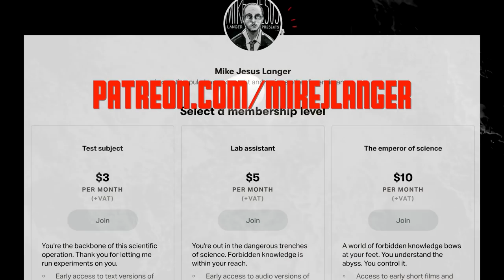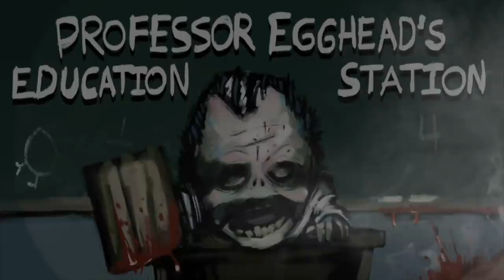Professor Egghead's Inescapable Adventures — Creepypasta Narrated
🥚NO ONE CAN ESCAPE THE COMPANY OF PROFESSOR EGGHEAD!🥚

The Inescapable Adventures of Professor Egghead is a narrated creepypasta series about everyone's favourite genius, Professor Egghead. Narrated by local actors and various voices from the YouTube creepypasta community and bottled up into one fancy jumbo video for mass consumption.
Bon Appetit!

Apologies if this sounds weird or scary but:
CreepyPastas are the new pulp horror of the internet. All sorts of spooky and creepy things can happen in the scary world of a creepy pasta. These are the audiobook versions of those scary, scary stories. If you're looking for a bedtime spook as you drift off to sleep you can't go wrong with a NoSleep narration. Did I mention these things are pretty spooky? And from NoSleep? Yep. That's exactly what they are.

0:00:00 - Intro

0:01:00 - Professor Egghead's Search For Companionship
Dr. Creepen and Sean Brodeur.

0:20:15 - Professor Egghead's Arson Investigation
Nicolai Stensland Szewczyk

0:42:04  - Professor Egghead's Bad Warning
and Sean Brodeur

1:10:15 - Professor Egghead's Education Station -
Sean Brodeur
and

1:37:22 - An Ecosystem of Sticky Fingers
Nicholas Allen and Mike Jesus Langer

1:43:11 - Professor Egghead's Perfect Phone call -

2:05:12 - Professor Egghead's Healthy Transformation Challenge